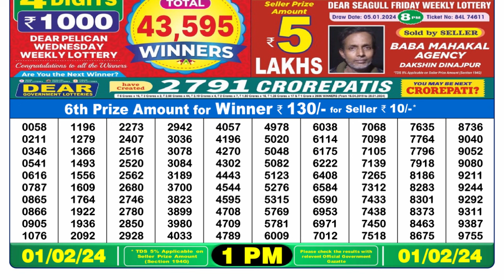🔴Dear Lottery Sambad Live 1pm today 01.02.24 Nagaland State Lottery Result